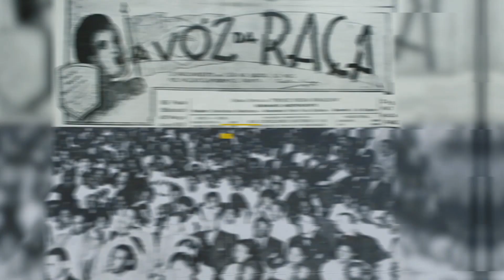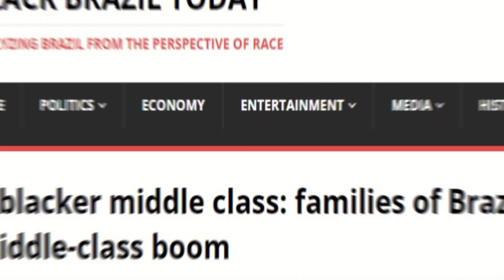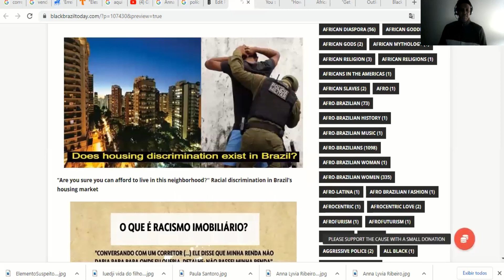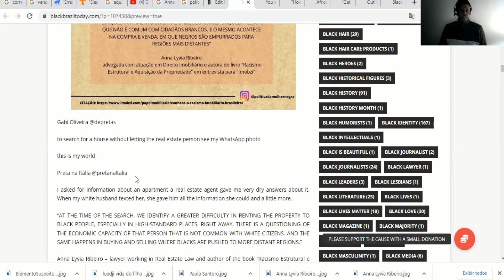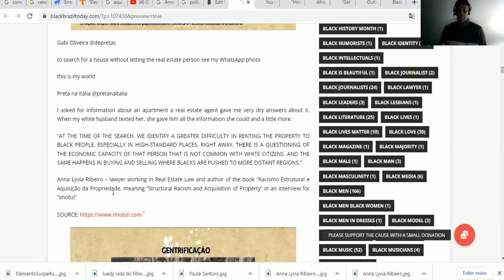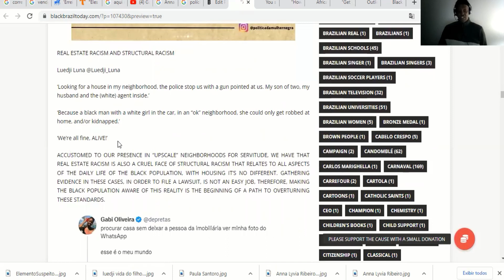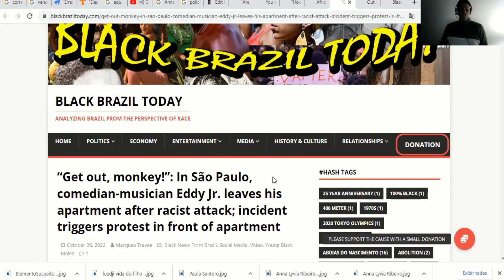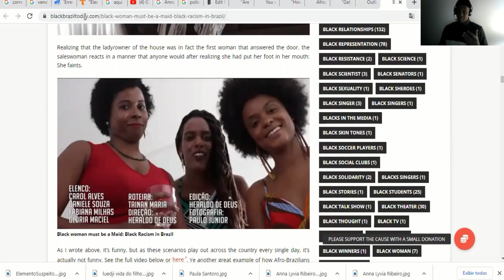‘‘Can afford to live in this neighborhood?’’: Racial discrimination in Brazil’s housing market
Throughout its history, Brazil has always denied that any sort of discrimination based on race or color exists across the country. Studies over the past 80 years have shown that this is not true. In nearly every area studied, it is has been shown that Brazilian society can be hostile to black people particularly when they are seen in areas that have been historically reserved for white citizens. This bias also exists in the housing market where black Brazilians are consistly treated as if they don't belong in certain neighborhoods, houses and apartments.